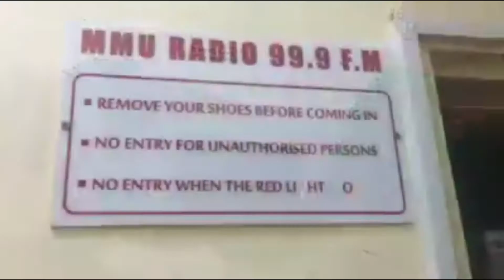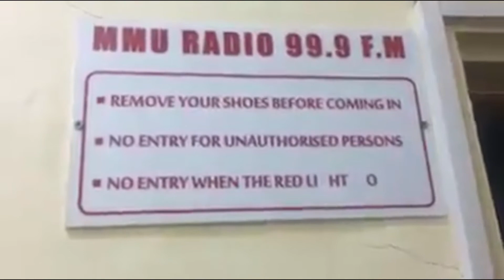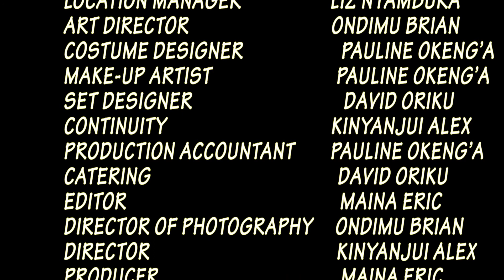TWISTED EPISODE 1 BY PIXELS PRODUCTIONS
A narrative adopted from the Swahili short story "USILOLIJUA" by MAINA ERIC~samjoy